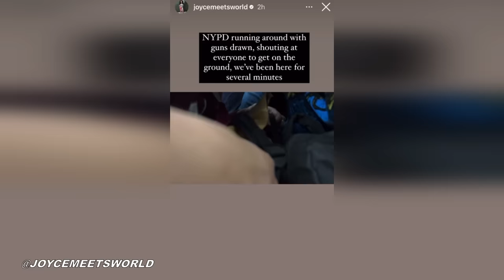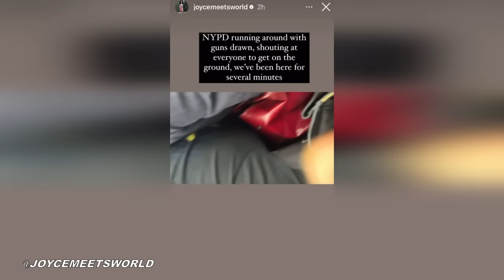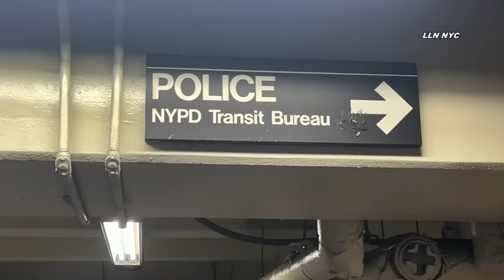Man Shot on New York City Subway Train / Brooklyn NYC 3.14.24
Need a Real Estate or Wedding Videographer in NYC?

3.14.24 / Video by Usman

A dispute on a Brooklyn subway train escalated into violence when a 36-year-old man confronted a 32-year-old man, leading to the 36-year-old pulling out a gun. The 32-year-old managed to gain control of the gun and struck the other man, resulting in shots being fired. Chaos ensued as passengers scrambled for safety. The incident occurred at the Nostrand Avenue station, and the train eventually stopped at the Hoyt-Schermerhorn station where police responded to the scene. The 36-year-old was taken to the hospital in critical condition. Charges are pending against the 32-year-old, and an investigation is ongoing.

Instagram.com/loudlabsnyc
Youtube.com/loudlabsnewsnyc
Facebook.com/loudlabsnewsnyc
Twitter.com/loudlabsnyc